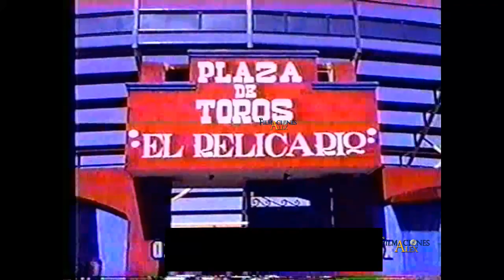PLAZA DE TOROS EL RELICARIO JARIPEO MES DE NOV, 2002 SU TRAYECTORIA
PLAZA DE TOROS EL RELICARIO DE MORELIA Y SEGUIMOS OBSERVANDO MAS VÍDEOS Y REVISANDO EL MATERIAL QUE TENEMOS DE ARCHIVO DE SUS JARIPEOS DE INICIO DE LA PLAZA DE TOROS EL RELICARIO DE MORELIA  Y RECUERDA QUE SI TE GUSTA COMPARTE Y AS TU COMENTARIO Y REGALARNOS TU LIKE PARA SEGUIR COMPARTIENDO MAS JUGADAS DE ESTA EXTRAORDINARIA PLAZA DE TOROS DES DE SUS INICIOS A LA ACTUALIDAD Y SI REQUIERES INFORMACIÓN PARA ALGUNA FECHA EN EL NUMERO DE TU PANTALLA Y PRESENTE FILMACIONES ALEX LA VENADA Y LAS CAMARAS DEL PROGRAMA UNIVERSO DEL JARIPEO